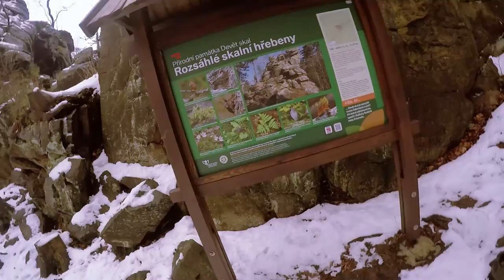Žďárské vrchy - Devět skal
Výlet do CHKO Žďárské vrchy na Devět skal
Kamera: GoPro Hero 4 Black, DJI Phantom 3 Standart